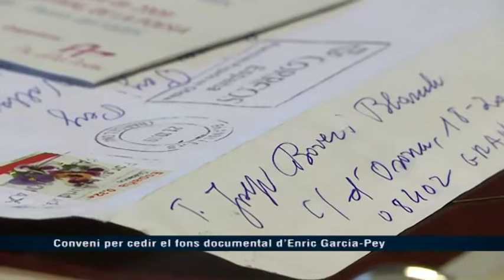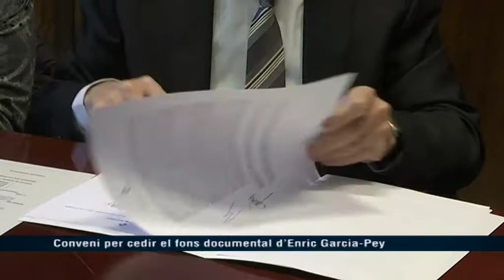VOTV - Conveni per cedir el fons documental d'Enric Garcia-Pey